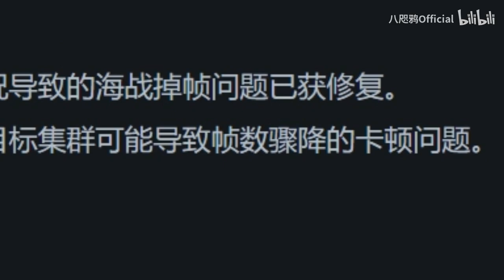whit....what???????????!!!!!!!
等等我焯！！！
creator: 八咫鸦Official
Thanks for his/her authorization!
Go to support the original author!